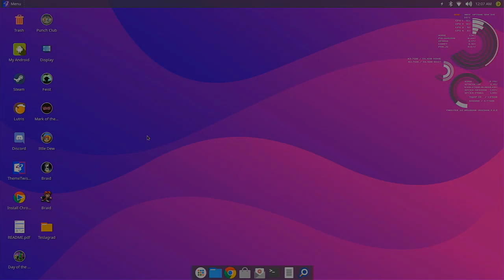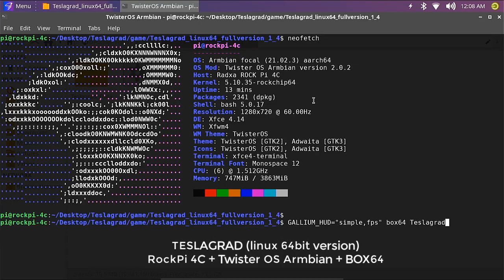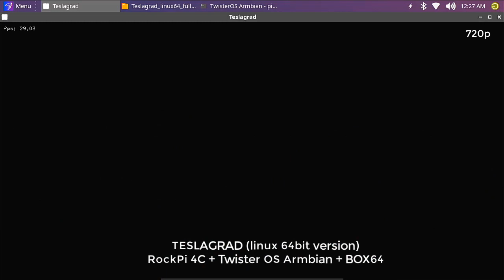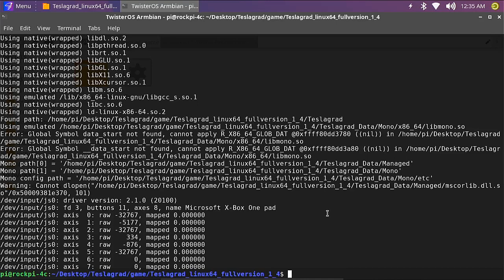ROCK Pi 4C | BOX64: TESLAGRAD (Linux 64bit version) | GAME TEST | TWISTER OS ARMBIAN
In this video, I will test Teslagrad (linux 64bit version) on Rock Pi 4C running Twister OS Armbian + BOX64 (by ptitSeb).